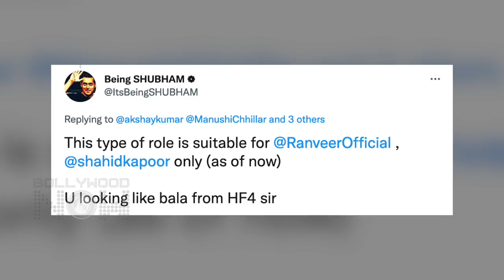Prithviraj Teaser | Akshay Kumar TROLLED For His Role | Social Media Reaction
Akshay Kumar plays Samrat Prithviraj Chauhan who is introduced as the lion of India. but netizens trolled Akshay Kumar for his role, here's why?